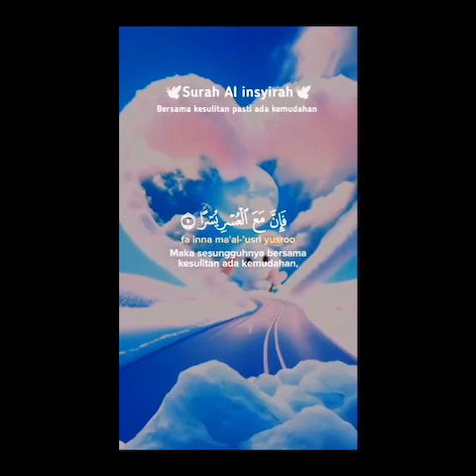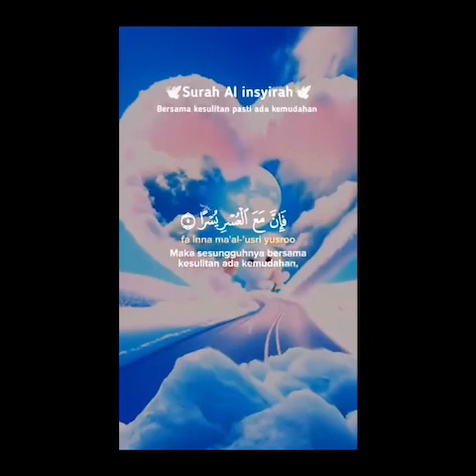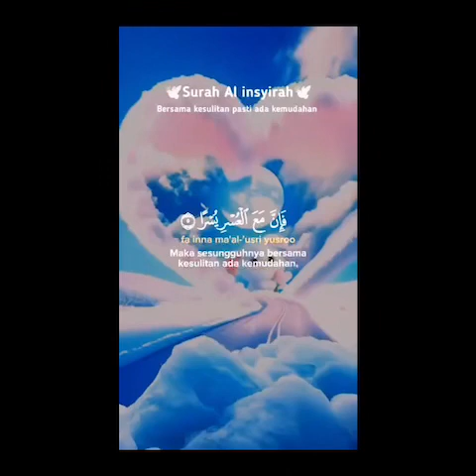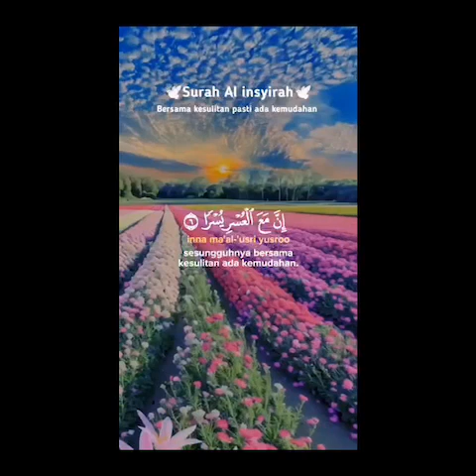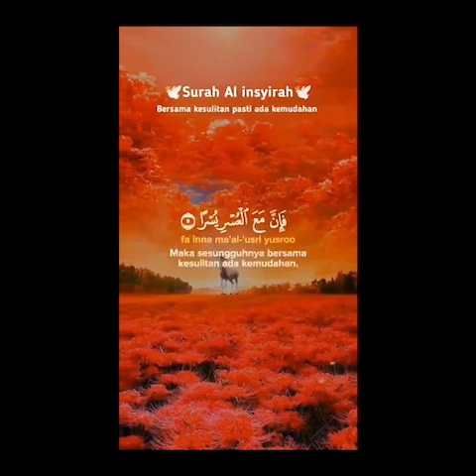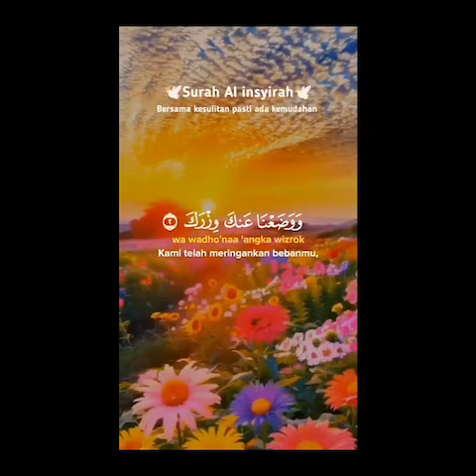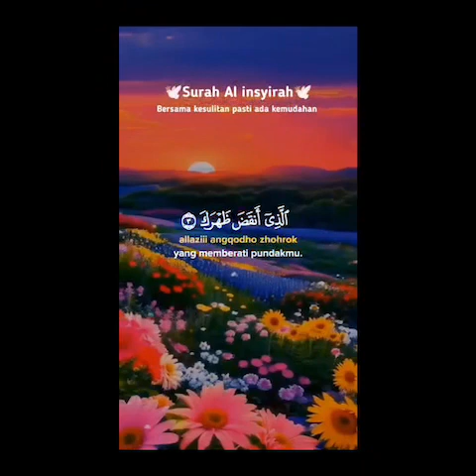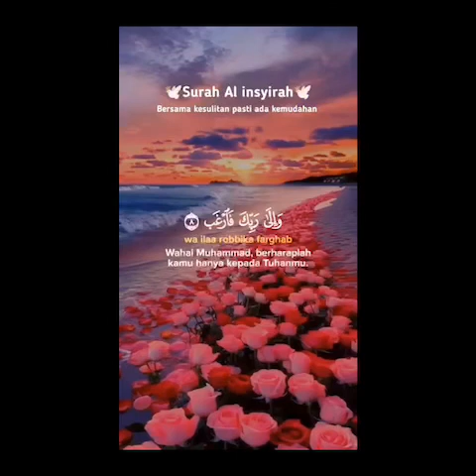Best beautiful Quran Recitation - Must Watch